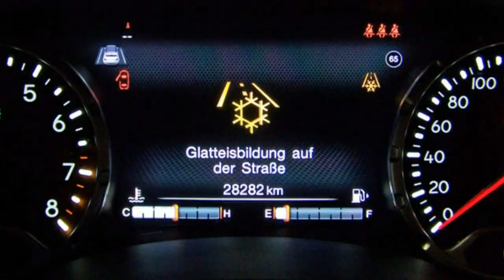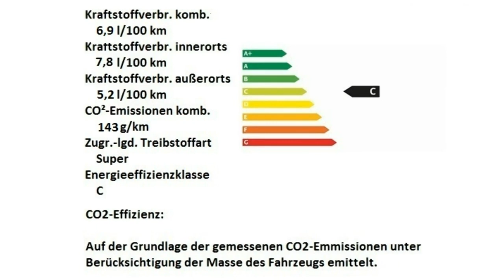Jeep Renegade Limited 2WD GPD63291 Carbon Black 2016 Motor Village Berlin jetzt Stell.